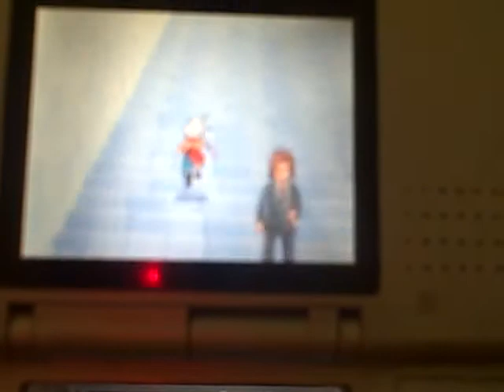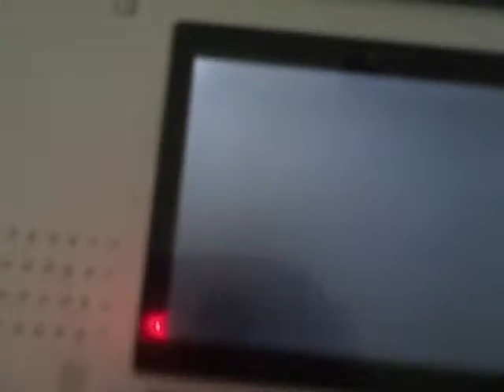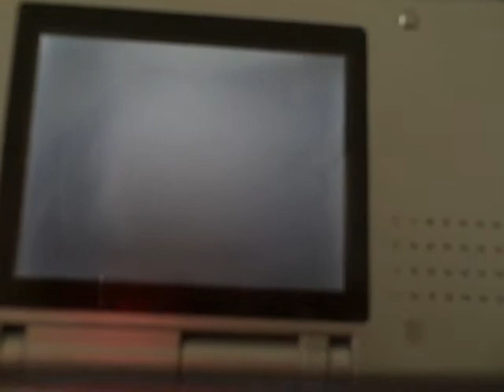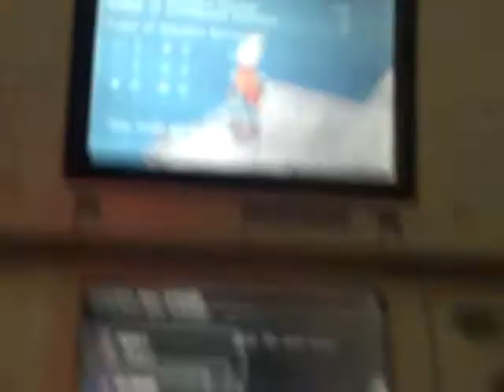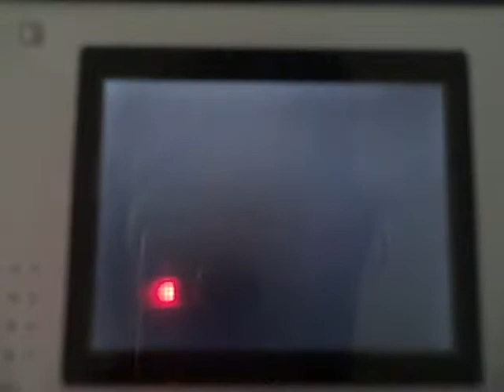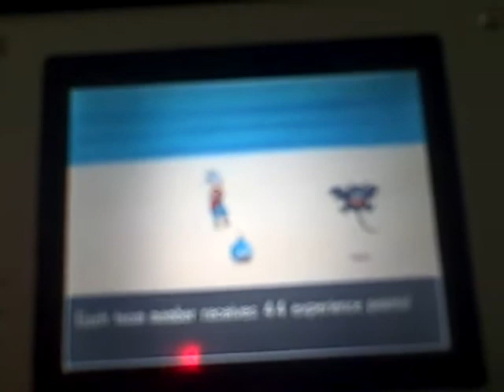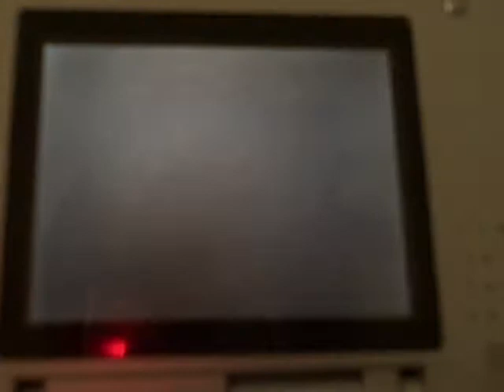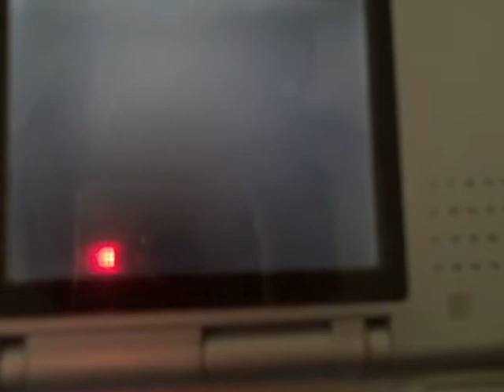Dragon Quest Monsters Joker Walkthrough Part 4- Exploring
I go around all the new islands avalible.